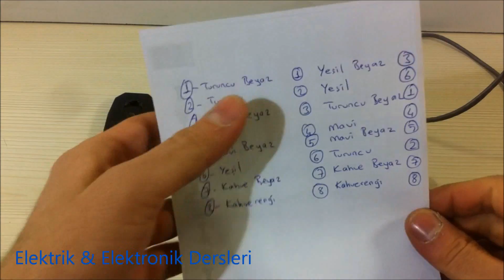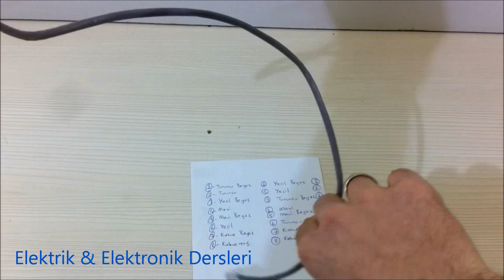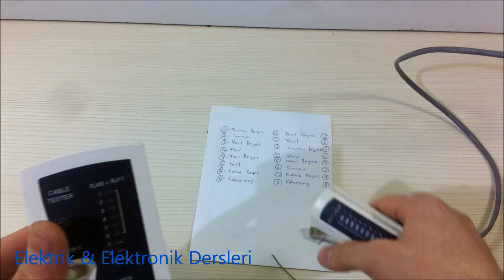Cat5 kablo jak çakma,Cat6 kablo jack çakma nasıl yapılır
Ethernet Kablosu Pratik Yapımı-Cat 5,Cat 6 Kabloya RJ45 Nasıl Takılır?